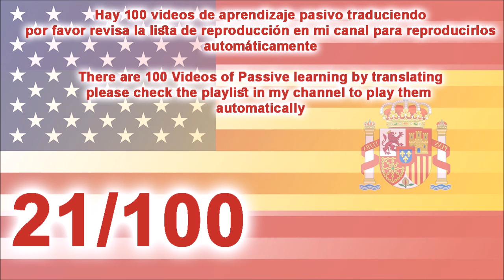21 aprender inglés escuchando la traducción - learn English by listening translation